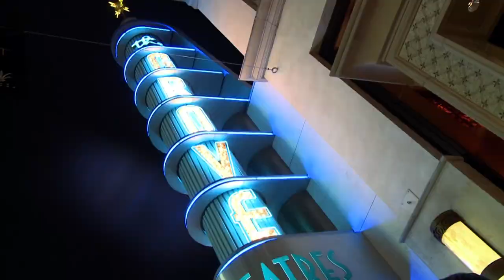Keram Malicki-Sanchez (4/10/17)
Canadian-born actor, singer, writer, futurist, music producer, film producer and film director, Keram Malicki-Sanchez stopped by the couch to talk with CU@USC Host Alexia Narcisse about his career and upcoming projects!